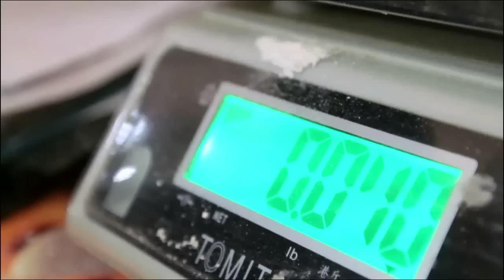電台見證 李國榮 (09/02/2012於多倫多播放) (加拿大系列)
於九十年代初移民加國的李國榮Edward，冀盼著這地土能為他帶來較平靜的生活來安居。在等候神的安排下，神帶他進入經營出租汽車的生意，並且開展了一幕幕信靠的故事。面對大兢爭，高稅務的營商環境，誠實不瞞稅可有賣點嗎 ? 在這行生意走了二十年的他，明白到賺大錢不是他的目的而是另有因由。請細聽Edward的營商之道。